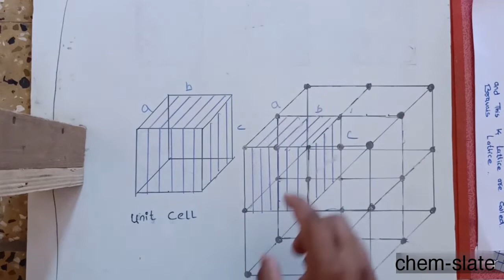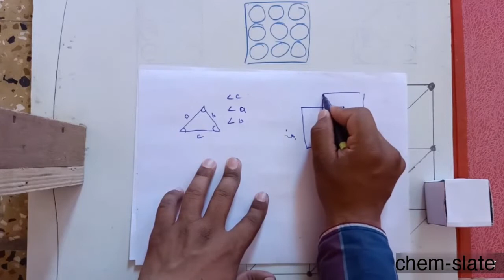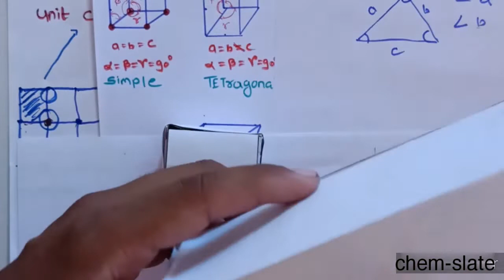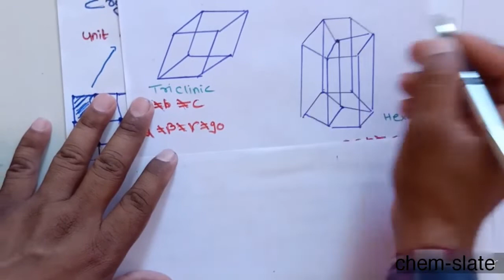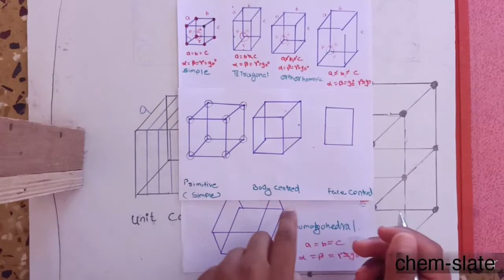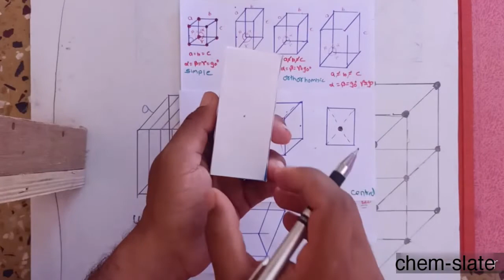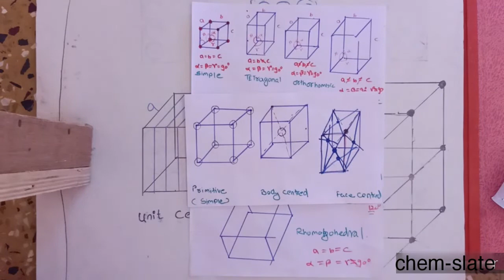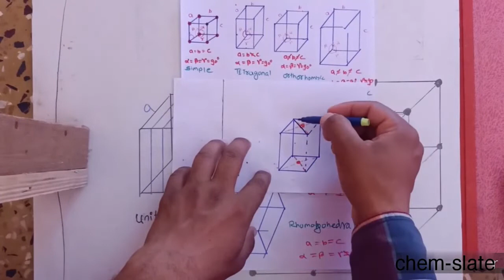Crystal structure, unit cell, lattice point, bravais lattice, crystal systems ( lecture 3 )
Third lecture on a solid state chapter which explain you crystal structure what is mean by unit cell, lattice point, bravais lattice and crystal systems in which we are giving idea of crystal systems like monoclinic rhombohedral triclinic etc in which we are also explaining primitive cell, body centre cube face centred cube and and centre cube , this video is is important for 12th standard as well as various competitive exam like IIT JAM,SET, GET,PET,NET ,JEE,NEET, SO PLEASE SUBSCRIBE VIDEO LIKE AND SHARE VIDEO IF YOU HAVE ANY QUESTION PLEASE WRITE COMMENT ON COMMENT BOX THANK YOU FOR WATCHING VIDEO